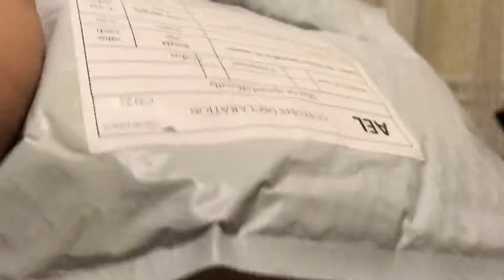Original Tiny XiaoMi Flexible Detachable USB Fan Low Power Consumption Silence Fan - BLUE